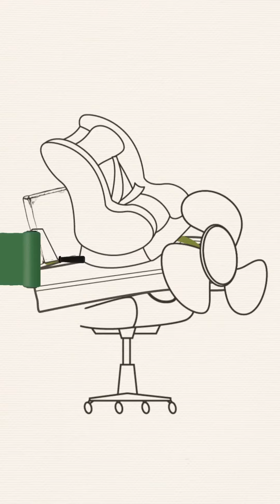SENDIRIAN di RUMAH? Lakukan Ini Saja! || Kiat Parenting Lucu & Kerajinan yang Bikin si KECIL SENANG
Urutan Waktu

00:00 Kalau bundamu kreatif
01:54 Trik berpakaian pintar
03:13 DIY iglo kotak karton
03:45 Idea DIY luar ruangan keren dan mudah